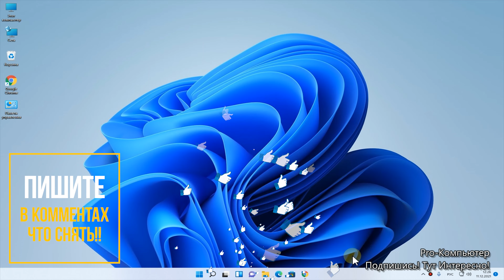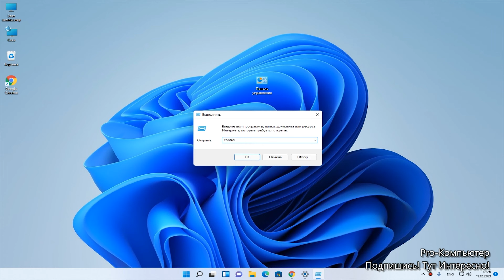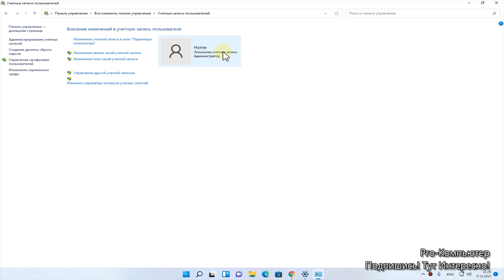Поставь свой НИКНЕЙМ! Как изменить имя компьютера, имя пользователя Windows 11!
Урок «Как изменить имя компьютера в Windows 11» и «Как изменить имя пользователя в Windows 11» и настройка Windows 11 станет для Вас понятней.
После установки Windows имя компьютера обретает набор произвольный букв и цифр , но я покажу тебя как быстро поменять имя ПК
⚠См. также: